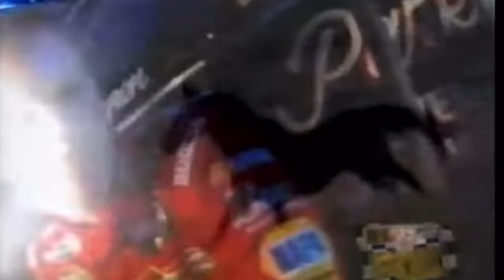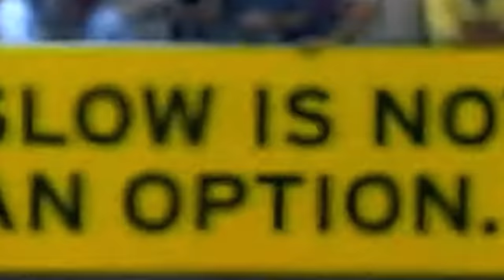The Race NASCAR Fans PELTED Jeff Gordon With Beer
The Talladega Superspeedway is one of the wildest and marvelous sights on the NASCAR schedule. It also is one filled with controversy as well. In 2004 at the Aaron’s 499 this was also the case. In the closing laps it was Jeff Gordon fighting against Dale Earnhardt, Jr. for the win. As it would turn out the race would be prematurely ended. And this is where it all went downhill. This is the race that NASCAR fans pelted Jeff Gordon with beer.

Video Credits:
Chicago Cubs
FOX Sports
Highlight Reel
jinjabreadman46
KingCuervo88
MLB
Motorsports on NBC
NASCAR
NASCAR Archives
NASCAR on FOX
NASCAR Productions
nascarracing247
Rainbowarriors24
Turner Sports
VG03

Thumbnail Credits:
NASCAR
NASCAR Images